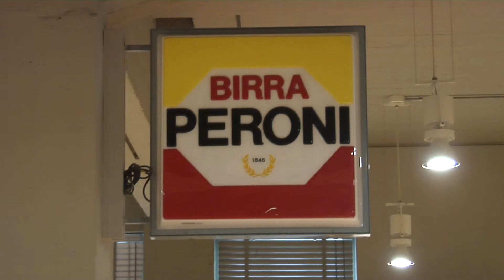VIAGGIO NELL'IMPRESA. TAPPA ALLO STABILIMENTO DELLA PERONI DI BARI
Il "Viaggio nell'Impresa" promosso da Confindustria Bari e BAT, in collaborazione con la Camera di Commercio di Bari, continua la sua corsa nello stabilimento Birra Peroni di Bari, un'impresa leader del made in Italy, in cui tradizione e innovazione coesistono. Uno stabilimento nato nel 1846 su cui si sono investiti ben 9 milioni di euro per la ristrutturazione volta all'innovazione e al risparmio energetico. E mentre la crisi si fa sentire a livello nazionale, la Peroni ha registrato, solo nel 2014, un +10% del fatturato.